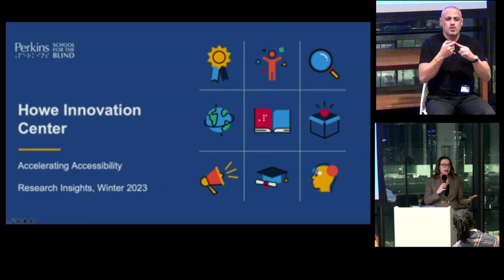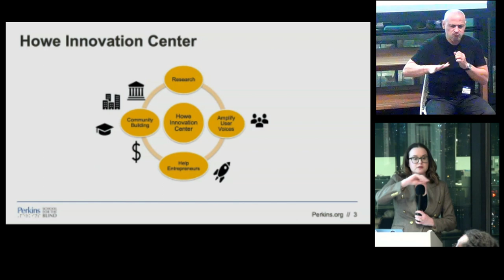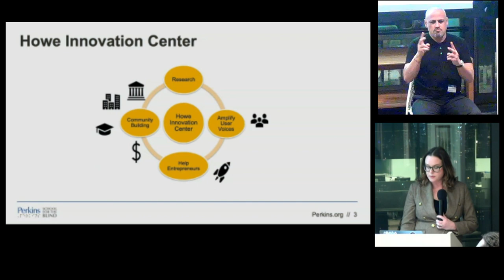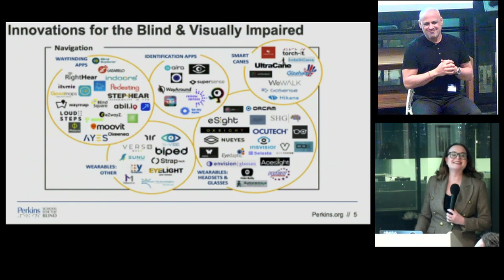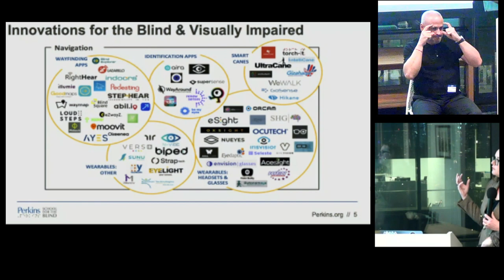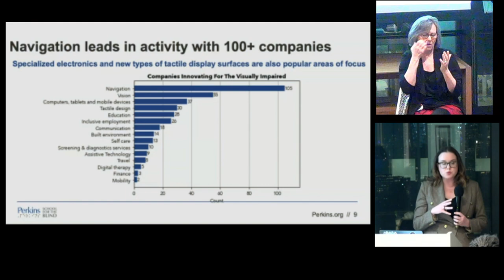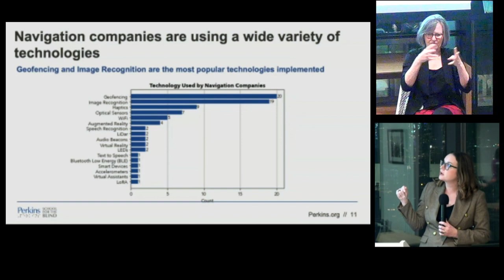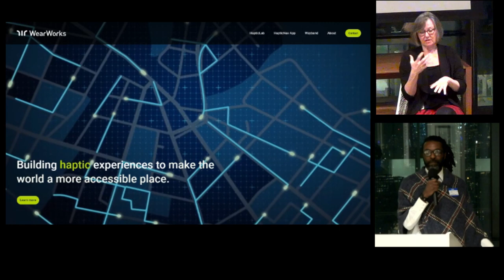Mapping the Disability Tech Market with Perkins School for the Blind - Sandy K. Lacey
Accessibility NYC Meetup - March 7 2023

The Howe Innovation Center at the Perkins School for the Blind is thrilled to bring together NYC’s best and brightest in accessibility for an evening of knowledge sharing and community building. Together, people with disabilities and their allies control $13 trillion worth of disposable income, yet the market remains fragmented. The Howe Innovation Center has identified over 700 companies designing and building products specifically for people with disabilities.

At the Meetup, we will share our preliminary industry market map as well as our overall vision for how we can support the disability tech innovation ecosystem. We will also shine a light on two NYC startups that leverage advanced technologies like haptics and computer vision to move the needle on accessibility: Wear.Works and ARxVision.

Come learn about the new community initiative from the Perkins School for the Blind - the Howe Innovation Center. Director Sandy Lacey will share how the organization is working to catalyze and convene a multitude of players within the disability tech ecosystem: people with disabilities, entrepreneurs, investors, researchers, and more.

* Understand the market landscape of innovations for people with visual impairments, including an overview of 90+ companies operating in the space of navigation, tactile displays, keyboards, and more.
* Find out why we created the Howe Innovation Center and how you can get involved in growing our disability tech ecosystem!
* We will have Keith Kirkland from Wear.Works and Ron Russo from 5Lion Ventures (investor in ARxVision) share the highs and lows of the entrepreneurial journeys within the disability tech space, show the cutting-edge technology products they have brought to market, and answer questions from the A11Y community.

PRESENTER
Sandy K. Lacey is an executive leader who’s all about building things that matter. As the Director of Innovation at the Perkins School for the Blind, Sandy is catalyzing and convening key players to drive innovation in accessible products and services for the blind, visually impaired, and multi-disability communities. She is also a lecturer at MIT Sloan’s School of Management, where she teaches Building an Entrepreneurial Venture.

As an executive dedicated to making a difference, Sandy has extensive innovation experience in corporate, government, and academic settings, and excels in startup environments. Sandy is a 3x early startup employee, working at Emerging Energy Research (acquired: IHS), CB Insights, and Drafted (acquired: Instawork).

Serving the Commonwealth of Massachusetts under Governor Deval Patrick, she wrote state policies, programs, and drove infrastructure investments to grow the state's emerging climatetech innovation cluster. As a corporate executive, Sandy built and led the engineering, design, and product management teams at the Innovation Lab for a Global 500 financial services company. In this role, she also spearheaded the company's advanced technology practice including blockchain and voice-activated devices.

She loves studying how technology and design can be leveraged to improve the human experience. Sandy has a Master’s from the Fletcher School at Tufts University and a B.A. cum laude from Georgetown University.

ACCESSIBILITY
The presentation will have Captions [CC].

LIVESTREAM
Provided by Internet Society New York Chapter Accessibility SIG.

ACCREDITATION
All A11yNYC meetups are pre-approved for IAAP Continuing Accessibility Education Credits (CAEC).

Thanks to Asana, Evinced, Equal Entry, Fable, and Google for sponsoring.